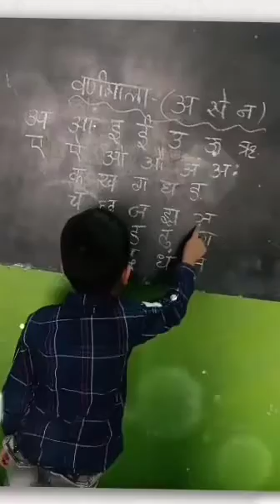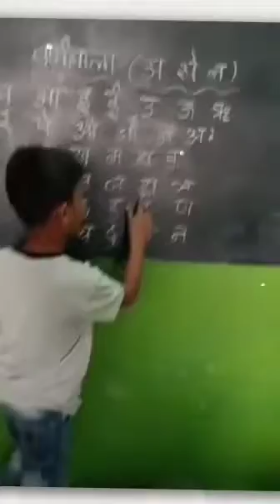FHS UKG STUDENTS (4)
weekend board activities